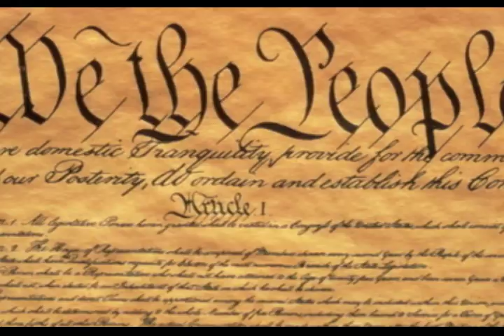10-05-2022 Daily Video Ann (11:54)